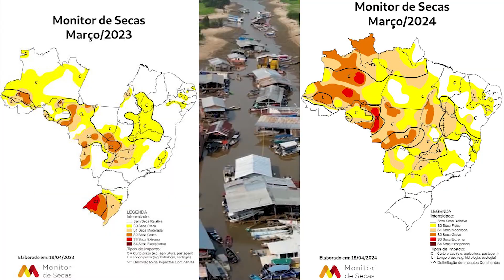Deputados elaboram medidas pra reduzir impacto da estiagem em 2024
Reportagem: Raonny Oliveira